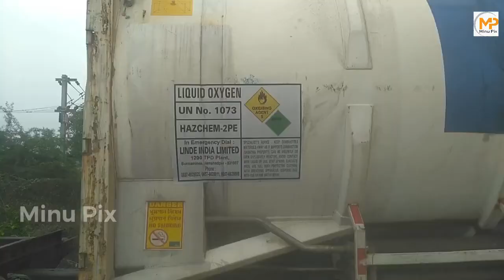40 மெட்ரிக் டன் ஆக்சிஜனுடன் ஒரு ரயில் சென்னை வந்தடைந்ததுஒடிசா பகுதியில் இருந்து 40 மெட்ரிக் டன்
40 மெட்ரிக் டன் ஆக்சிஜனுடன்  மீண்டும் ஒரு ரயில் சென்னை வந்தடைந்தது

ஒடிசா மாநிலம் ரூர்கெலா பகுதியில் இருந்து 40 மெட்ரிக் டன் ஏற்றி கொண்டு 20 ஆம் தேதி ஒடிசா மாநிலம் ரூர்கெலாவில் இருந்து புறப்பட்ட ரயில் சென்னை திருவொற்றியூரில் உள்ள கான்கார் ரயில்வே யார்டிற்கு வந்தடைந்தது. ரயில் டேங்கில் இருந்து லாரியில் மாற்றும் பணியில் அதிகாரிகள் ஈடுபட்டு வருகின்றனர்.